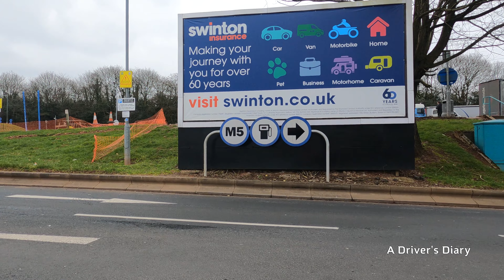M6 Motorway Drive From Junction 10A To M5 Motorway Frankley Services